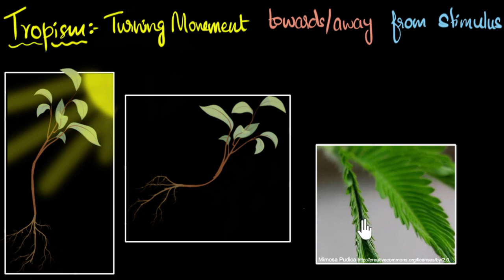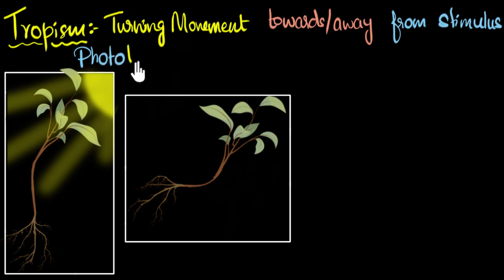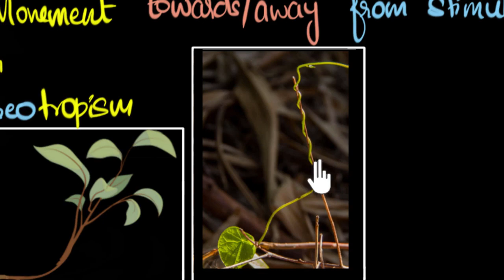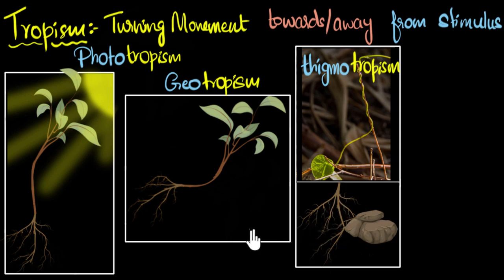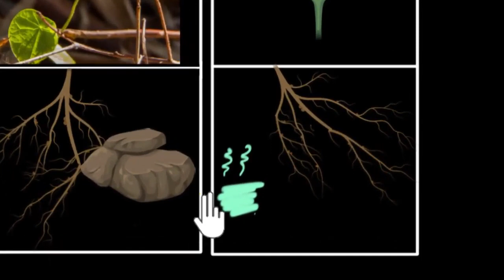Tropism Types, positive & negative Control & Coordination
Khan Academy is a nonprofit organization with the mission of providing a free, world-class education for anyone, anywhere. We offer quizzes, questions, instructional videos, and articles on a range of academic subjects, including math, biology, chemistry, physics, history, economics, finance, grammar, preschool learning, and more. We provide teachers with tools and data so they can help their students develop the skills, habits, and mindsets for success in school and beyond.